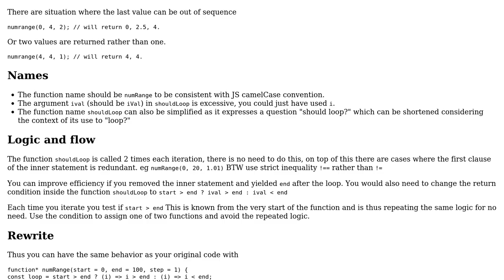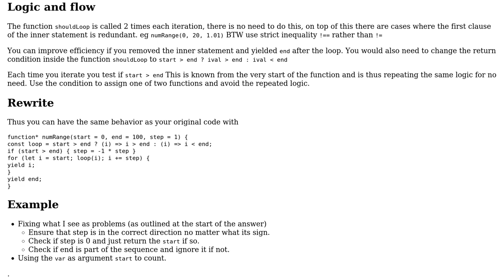Code Review: Bidirectional numeric (floating point) sequence iterator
With thanks & praise to God, and with thanks to the many people who have made this project possible! | Content (except music & images) licensed under CC BY-SA | Music | Images & others | With thanks to user Tomas Zato - Reinstate Monica user Blindman67 and the Stack Exchange Network Trademarks are property of their respective owners. You are responsible for your own actions.